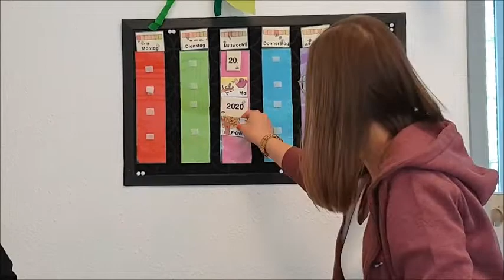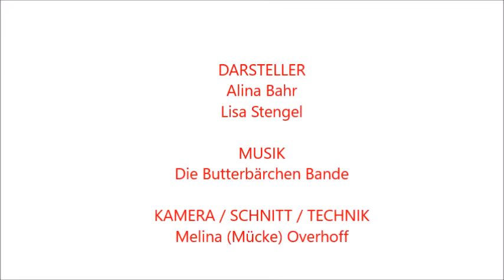WIRFALKENFÜRZUHAUSE / Morgenrunde 20.05.2020 aus der Kita Falkenkinder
Guten Morgen...

Heute kommt die Morgenrunde aus der KiTa Falkenkinder in Marl.
Alina und Lisa zeigen euch heute, wie ihr Knetseife selbermachen könnt.

Hände waschen ist immer noch super wichtig um euch und andere zu schützen.

Wir wünschen euch viel Spaß und einen schönen Feiertag.